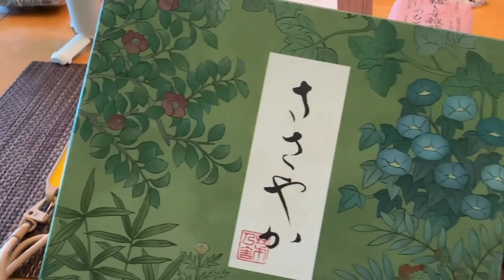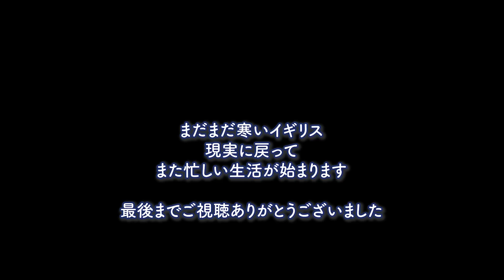今回の日本滞在 お土産を持ってドバイの長男の家を初めて訪ねる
⭐️LINE公式アカウントできました！こちらは子供たちが赤ちゃんの頃の思い出ビデオ中心にアップしてますよ！